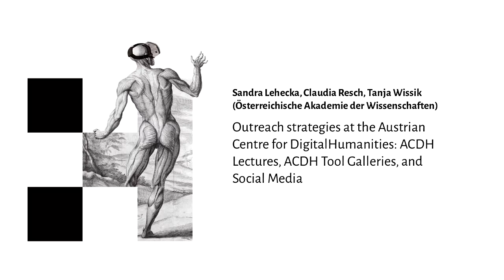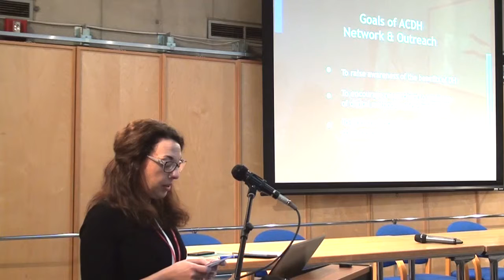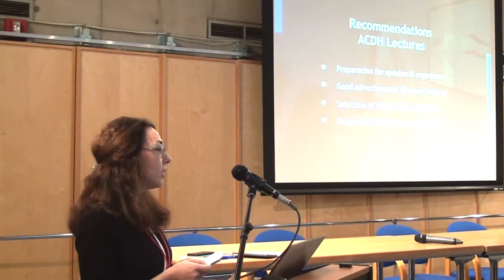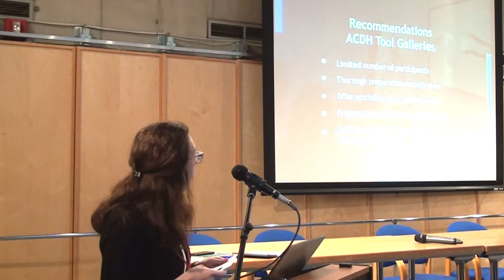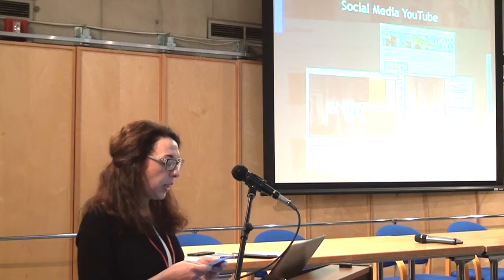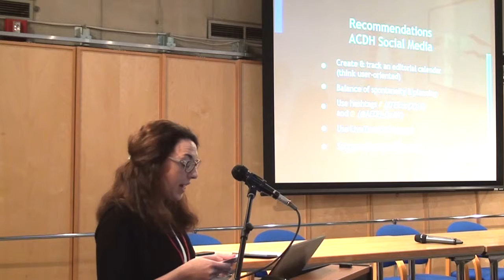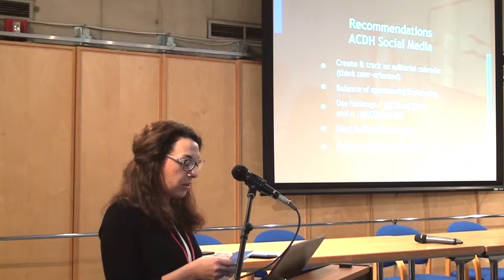Outreach strategies at the Austrian Centre for Digital Humanities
Sandra Lehecka (Österreichische Akademie der Wissenschaften) "Outreach strategies at the Austrian Centre for Digital Humanities: ACDH Lectures, ACDH Tool Galleries, and Social Media"